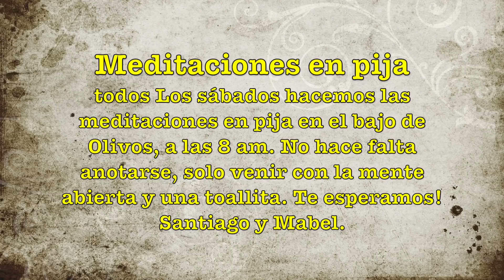SANTIAGO NOESTUDIÉNADA, ENCUENTRO DEL ALMA #3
SANTIAGO NOESTUDIÉNADA, ENCUENTRO #3
Acompáñame en esta caminata del alma. santiagonoestudienada con los mejores consejos para la mente, para el alma y para evadir impuestos!
No se olviden que el 7 de mayo hago streaming de mi show de stand up! Entradas por acá